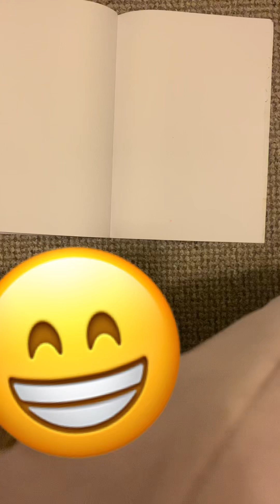Writing in glitch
Writing in a cool glitch font